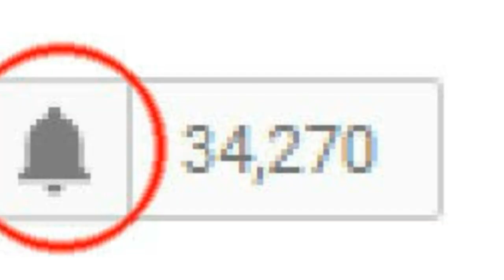MBS Video Footage Released to Answer Speculations About his Life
Saudi crown Prince Mohammed bin Salman MBS Video footage Released to Answer his health Speculation by CNN NEWS

STAR2SUN
Z1kr_3pPV2A